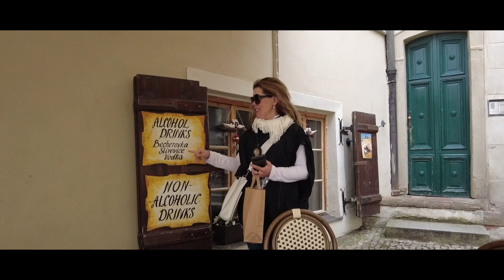Sharks in Prague, Czech Republic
2022 trip to Europe